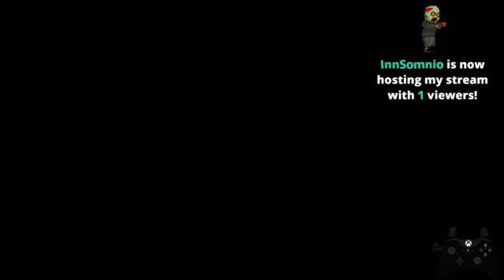Evento especial en Dragon Ball fighterz!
Un evento especial con un compatriota y youtuber chileno, Bizarre Bastard
Les dejo aca su canal